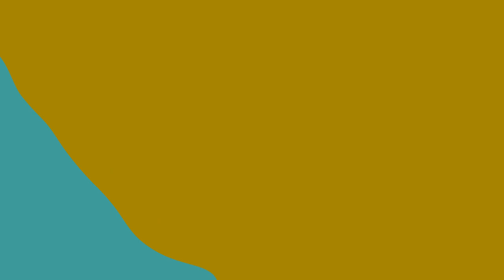Hippies Wearing Muzzles - Kakapo Strigops [Official Video]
Hippies Wearing Muzzles - Kakapo Strigops

Video Created by Rioux
From the album Animist Pools